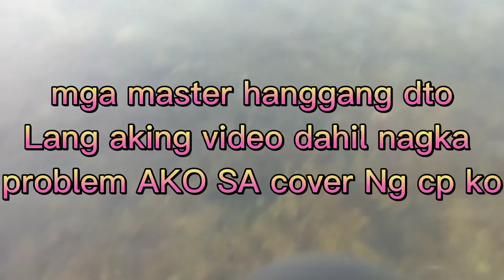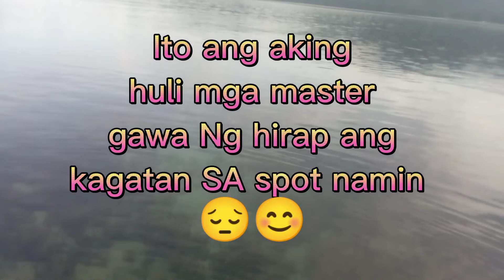Ep.1 casting muna SA 50/50 na spot, set-up UL capung 702/kastking royal legend reel ☺️